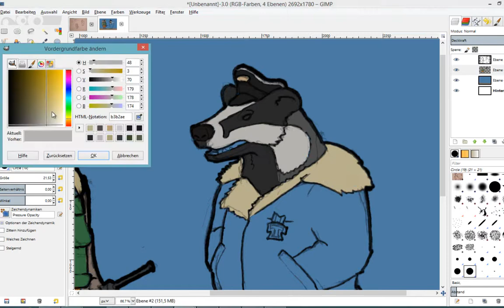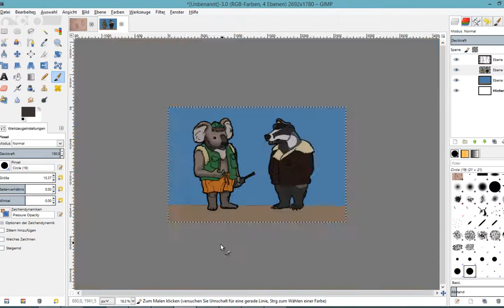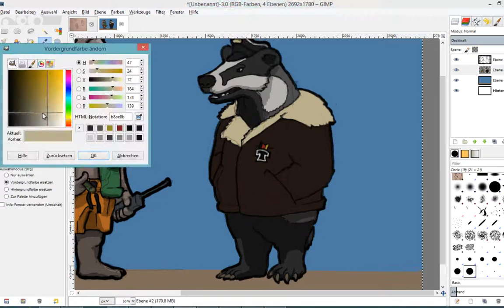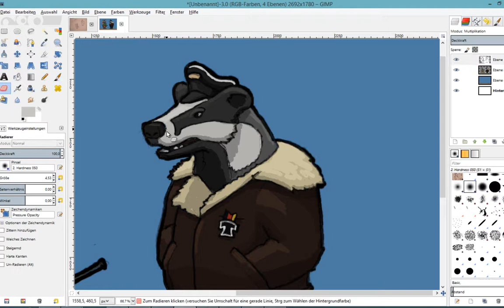maddendds art: Ash and Tal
Well, it was time to cover these guys, not the final designs, but a good start. No sound, so you can listen to whatever muic you like.